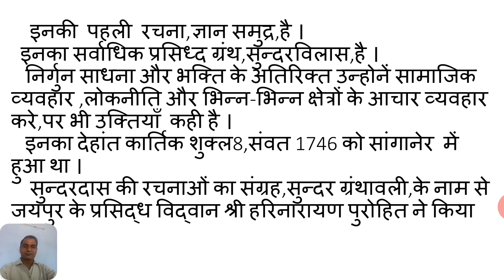B.A.lll year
सुन्दरदास का जीवन परिचय